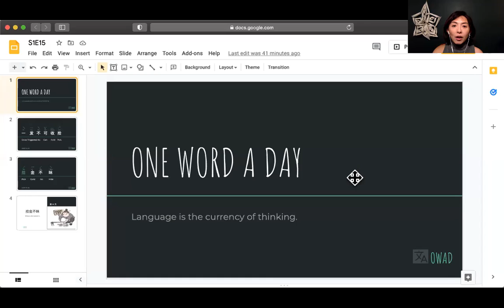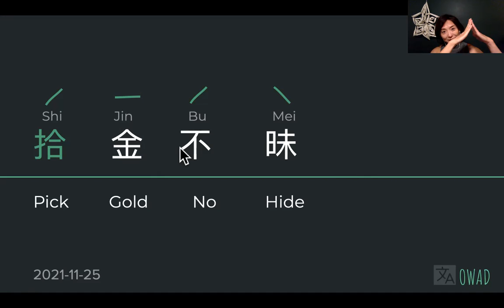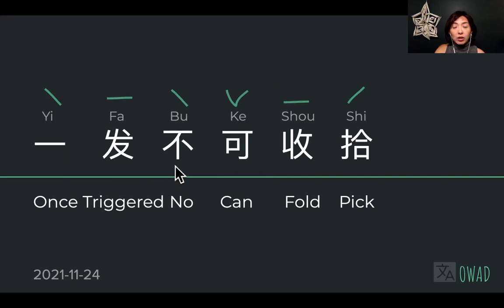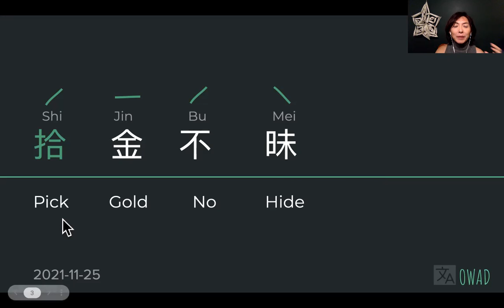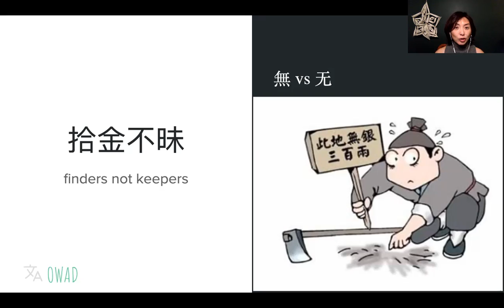Finders Not Keepers (拾金不昧) | S1E15 | One Word A Day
Chinese Learning Painless Power Path

Today's phrase is a moral behavior expectation: when you find someone else's cash on the ground, pick it up and return it to the authority. Don't keep it. And a humorous story about "announcing" what you are trying to hide.

10 min a day with me to learn how Chinese make meaning with their language. No matter how "strange" it may look or sound at the beginning, when you spend enough time with it, it becomes part of you. Grow your world by expanding your vocabulary and most importantly understanding the logic behind this new language.

Chapters
00:00 Opening
00:36 Review
02:15 Full Word
02:41 Pick
02:52 Gold
04:14 Conditional Tone
05:20 Hide
06:00 Full Meaning
06:55 Announce What You Hide
11:41 Closing